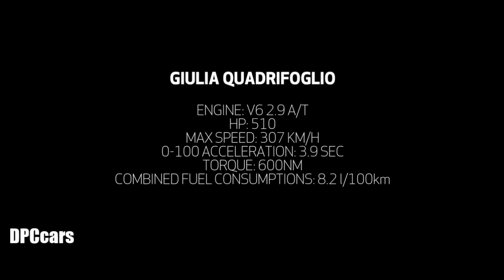Alfa Romeo Giulia Quadrifoglio Nurburgring Record Run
Alfa Romeo Giulia Quadrifoglio with 510HP lap of 7 minute 32 second lap in all its glory.